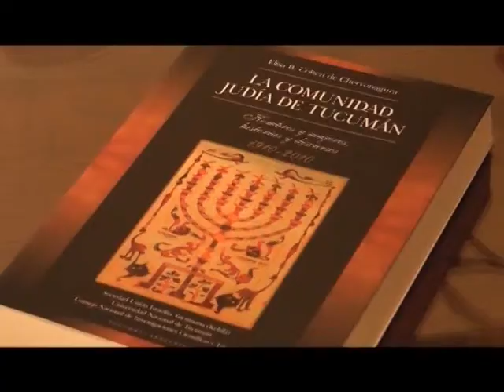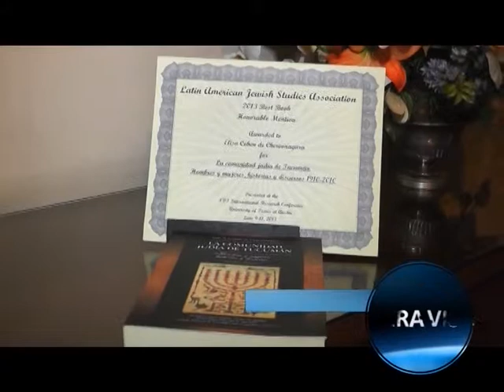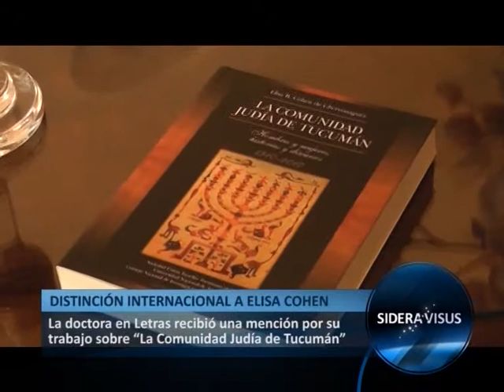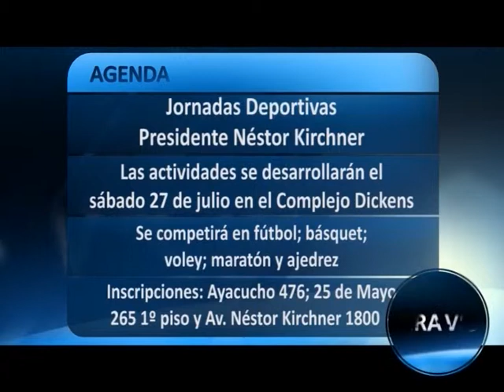DISTINCIÓN INTERNACIONAL A ELISA COHEN - SIDERA VISUS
La Asociación Latinanoamericana de Estudios Judaicos premió a  Elisa B. Cohen de Chervonagura

La profesora y doctora en Letras, Elisa Cohen de Chervonagura, fue distinguida en los Estados Unidos por su trabajo sobre "La Comunidad Judía de Tucumán". El libro, que contó con el auspicio de la UNT y el Conicet, recibió una mención de honor de La Asociación Latinoamericana de Estudios Judaicos en un encuentro celebrado en la Universidad de Texas.

Comienzan las inscripciones para las Jornadas Deportivas Presidente Néstor Kirchner

La Universidad Nacional de Tucumán será sede de las Primeras Jornadas Deportivas Universitarias "Presidente Néstor Kirchner", impulsadas por la Subsecretaría de Gestión y Coordinación de Políticas Universitarias de la Nación y coorganizadas entre el Rectorado, la Secretaría de Bienestar Universitario y la Secretaría de Extensión Universitaria de esta Casa de Estudios.

Las actividades se desarrollarán el sábado 27 de julio en el complejo deportivo "Federico Dickens" del Centro Universitario Herrera (Quinta Agronómica), en el horario de 9 a 18 hs. Se competirá en las siguientes disciplinas deportivas: Fútbol 11 masculino; Fútbol 7 masculino y femenino; Básquet de 3; Vóley Masculino y Femenino; Maratón y Ajedrez.

Las inscripciones se realizan en la Subsecretaría de Bienestar Universitario, Ayacucho 476; Subsecretaría de Extensión Universitaria: 25 de Mayo 265 primer piso y en el Complejo Deportivo Dickens: Av. Néstor Kirchner 1800.